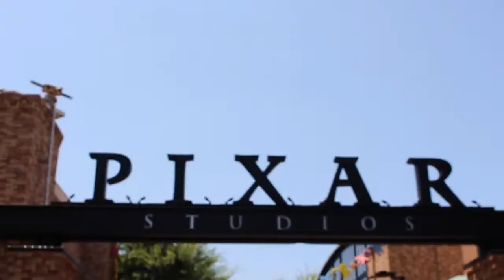Visiting Pixar Studios in DisneyWorld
Pixar Studios in Hollywood Studios is such a great place to live as a toy. ;) The Toy Story Mania ride is an absolute favorite from everyone in my family.
Film With: Canon Rebel EOS t5i
Edit With: IMovie  10.0.3